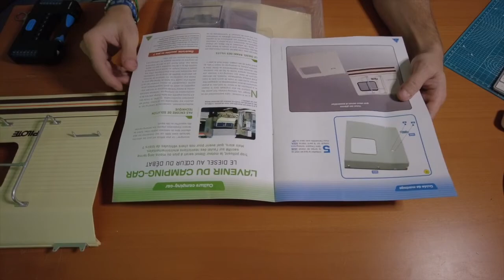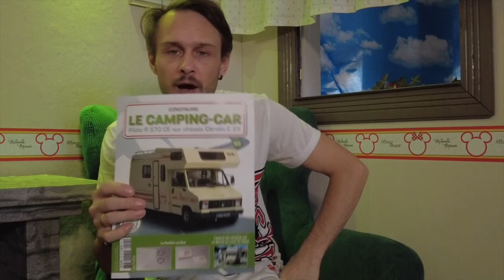Le Camping Car Citroen Pilote Hachette Part 102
Die Innenseite der Rückwand wird vorbereitet mit Fenstern und Lampe.